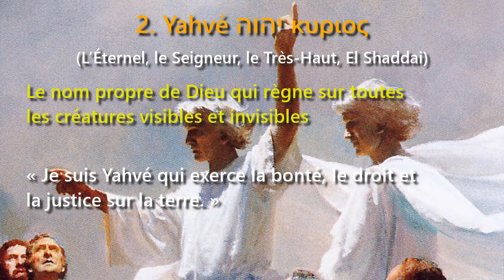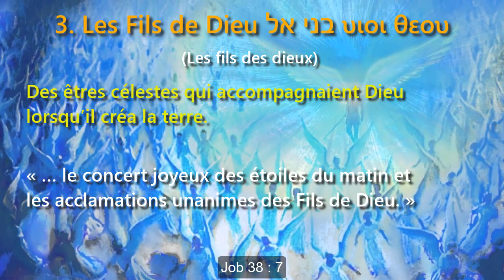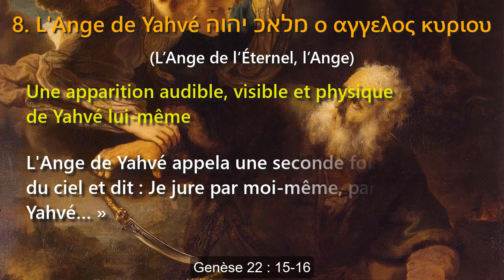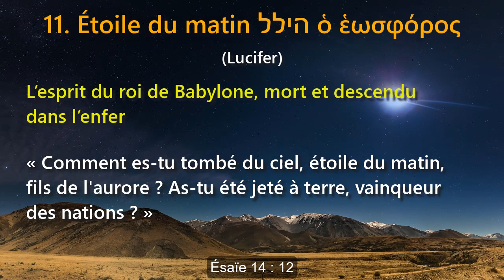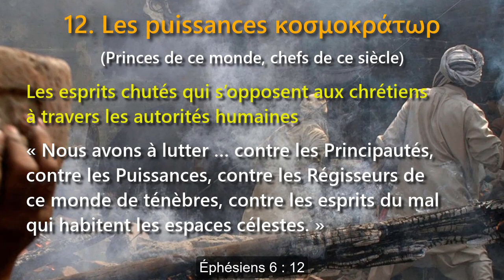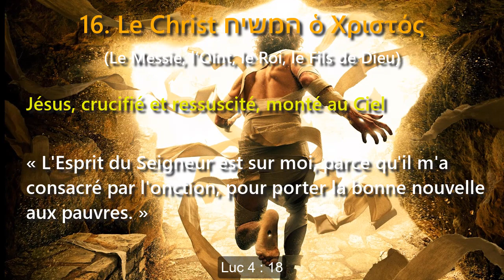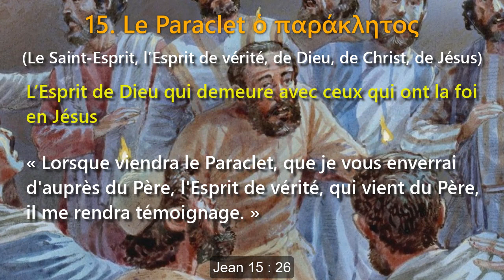Les êtres invisibles qui régissent ce monde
Un bref catalogue biblique de 18 êtres spirituels
Citations bibliques tirées de la Bible de Jérusalem )1973)

wordwatchers.currah.us
Musique de Puddle of Infinity

1. Dieu אלוהים θεός (La Plénitude de la Divinité)
L’unique Créateur de l’univers. Genèse 1 : 1

2. Yahvé יהוה κυριος (L’Éternel, le Seigneur, le Très-Haut, El Shaddai)
Le nom propre de Dieu qui règne sur tous les créatures visibles et invisibles. Jérémie 9:23

3. Les fils de Dieu בני אל υιοι θεου (Les fils des dieux)
Des êtres célestes qui accompagnaient Dieu lorsqu’il créa la terre. Job 38:7

4. Les dieux אלים θεοι
Les membres créés du conseil divin qui règnent injustement sur les nations. Psaume 82 : 1

5. Anges מלאכים αγγελοι (Messagers)
Esprits messagers créés que Yahvé envoie aider les êtres humains. Hébreux 1:14

6. Les saints טדקים οι αγιοι
Les anges obéissant qui entourent Yahvé au ciel. Psaume 89:8

7. Archange αρχαγγελος (Michel, Gabriel)
Des anges haut-placés qui savent affronter les esprits mauvais régisseurs. Jude 1:9

8. L'Ange de Yahvé מלאכ יהוה ο αγγελος κυριου (L’Ange de l‘Éternel, l’Ange)
Une apparition audible, visible et physique de Yahvé lui-même. Genèse 22:15-16

9. L'armée d'en haut ‎ צבא המּרוֹם τοῦ οὐρανοῦ ὴ χεῖρα (Les étoiles)
Les hordes d’êtres invisibles qui se sont révoltés contre Yahvé. Ésaïe 24 : 21

10. Les vigilants עִיר ιρ
Des êtres spirituels qui annoncent les décisions prises par Yahvé, le Dieu Très-Haut. Daniel 4 : 14

11. Étoile du matin הילל ὁ ἑωσφόρος (Lucifer)
L’esprit du roi de Babylone, mort et descendu dans l’enfer. Ésaïe 14:12

12. Les puissances κοσμοκράτορωρ (Princes de ce monde, chefs de ce siècle)
Les esprits chutés qui s’opposent aux chrétiens à travers les autorités humaines. Éphésiens 6:12

13. Le diable ὁ διαβόλς (Le malin, le tentateur, l’ennemie, Satan)
Le mauvais esprit puissant qui amène les êtres humains dans les comportements interdits. 2 Timothée 2:26

14. Démons δαιμόνια (Esprits mauvais, Nephilim)
Les mauvais esprits qui propagent les fausses religions. 1 Timothée 4 : 1

15. Les ombres רפאים (Les morts, âmes humaines)
Les âmes des morts en enfer. Proverbes 9:18

16. Le Christ המשיח ὁ Χριστός (Le Messie, l’Oint, le Roi, le Fils de Dieu)
Jésus, crucifié et ressuscité, monté au Ciel. Luc 4 : 18

17. Le Paraclet ὁ παράκλητος
(Le Saint-Esprit, l’Esprit de vérité, de Dieu, de Christ, de Jésus)
L’Esprit de Dieu qui demeure avec ceux qui ont la foi en Jésus. Jean 15:26

18. Le Verbe הדבר ὁ λόγος (La Parole, la Parole de Dieu)
Une seconde instance du Seul Vrai Dieu. Jean 1 : 1, 14